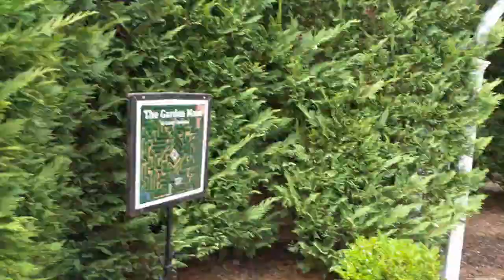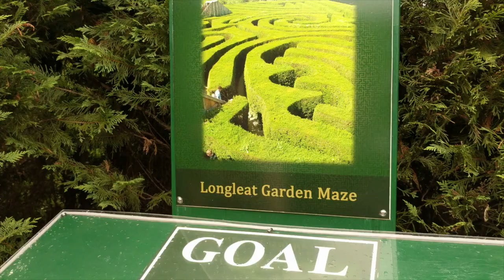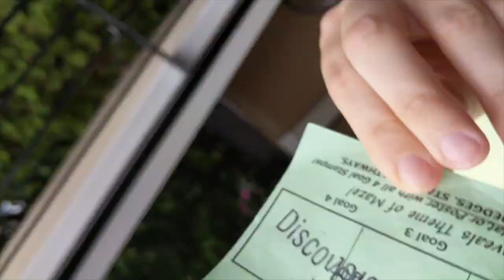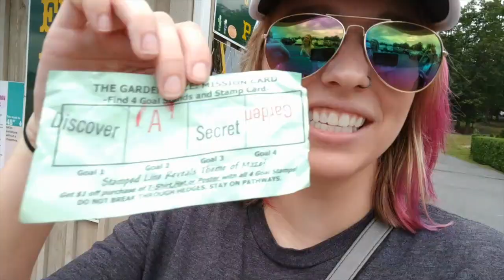Garden Maze Race!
Well that got a little competitive! So much fun running around this garden maze with my siblings! Totally unplanned but definitely one of my favorite parts of family vacation so far!